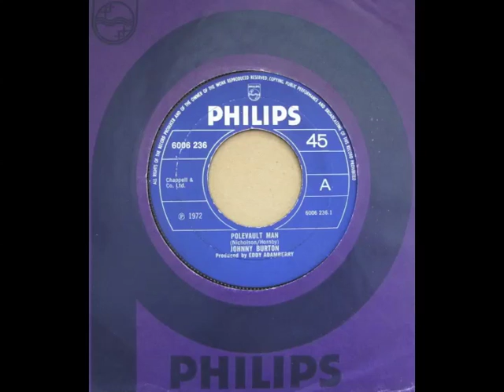Johnny Burton - Polevault Man (UK glam pop psych)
Great and scarce UK track featured on one of the Circus Days volumes.